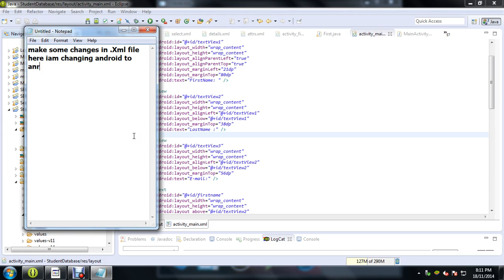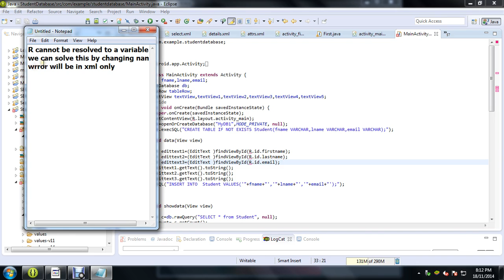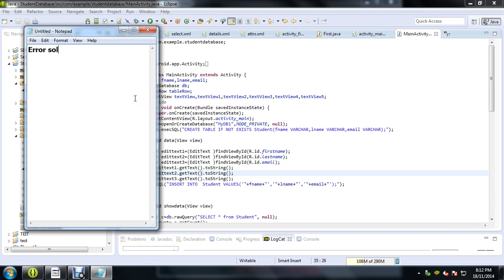Error R cannot be resolved to a variable in Android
has been resolved
it is due to .xml file
if you make any error in .xml file it will show this error.